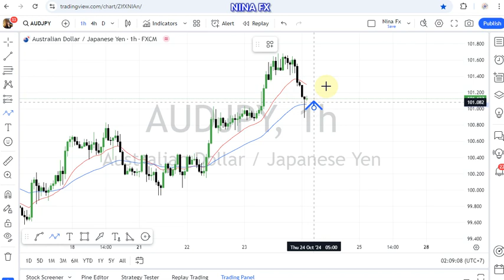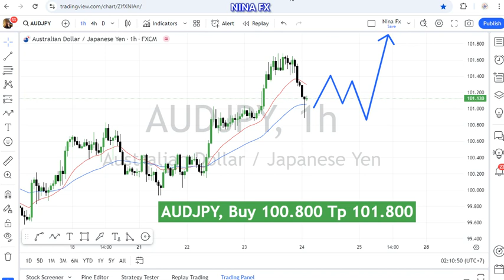AUD JPY Technical Analysis for October 24, 2024